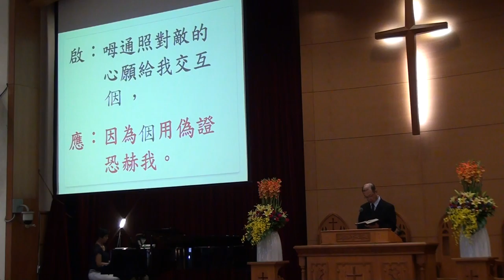20151011台語禮拜 宣召~啓應文